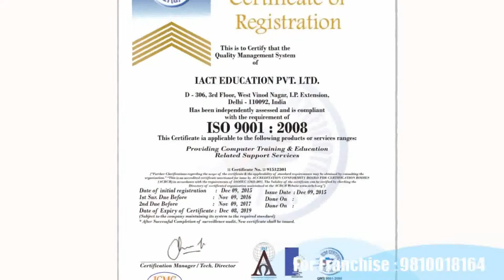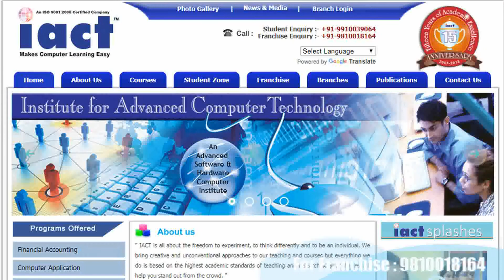How to start computer institute Lakhimpur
Computer institute franchise for Lakhimpur
Computer training institute franchise for Lakhimpur
Computer centre franchise for Lakhimpur
Computer education franchise for Lakhimpur
Best computer institute franchise for Lakhimpur
Best computer training institute franchise for Lakhimpur
Best computer education in Lakhimpur
Best computer training institute in Lakhimpur
Computer institute in Lakhimpur
Computer centre in Lakhimpur
Business opportunity in Lakhimpur
Computer business opportunity in Lakhimpur
Government project in Lakhimpur
Skill courses in Lakhimpur
Computer project in Lakhimpur
I want to start computer institute in Lakhimpur
How to open computer  franchise Lakhimpur
Top computer institute in Lakhimpur
Lakhimpur best computer institute
Franchise Business Opportunities Lakhimpur
Free Computer Education Lakhimpur
Free computer education franchise Lakhimpur
Education franchise Lakhimpur
Best Computer franchise Lakhimpur
computer institute franchise Lakhimpur
computer center franchise Lakhimpur
Education Training Franchise Lakhimpur
computer franchise in Lakhimpur
computer education institute franchise Lakhimpur
Computer Training Institute Lakhimpur
institute franchise Lakhimpur
education center  franchise Lakhimpur
institute education Lakhimpur
computer franchise center Lakhimpur
best institute franchise Lakhimpur
best education franchise Lakhimpur
best training center franchise Lakhimpur
best education center franchise Lakhimpur